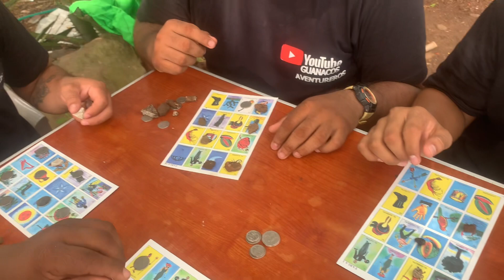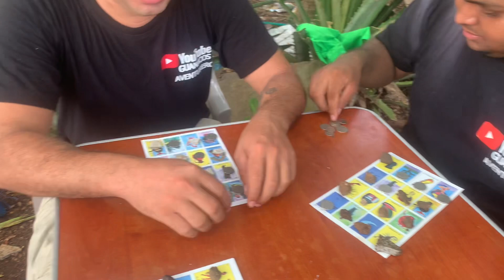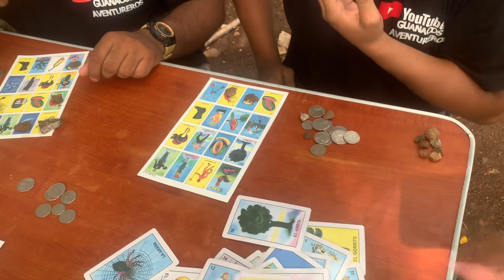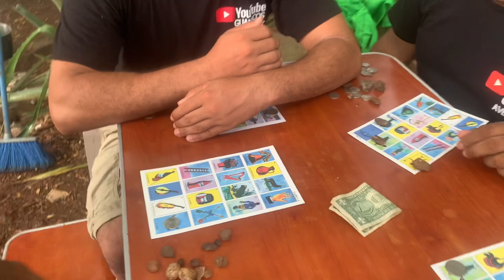Esperamos q les guste este juego de la lotería disfrutando de un lindo día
Pasando un momento muy bonito entre los compañeros disfrutando y trabajando la mente un juego muy entretenido esperemos q les guste